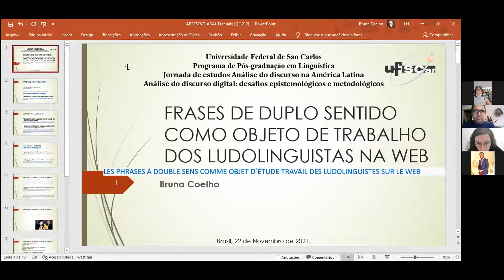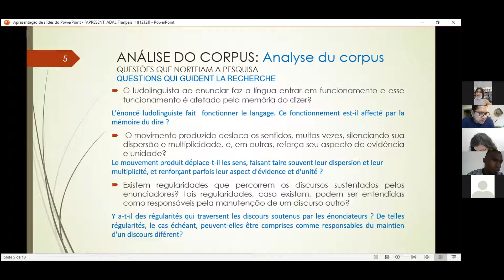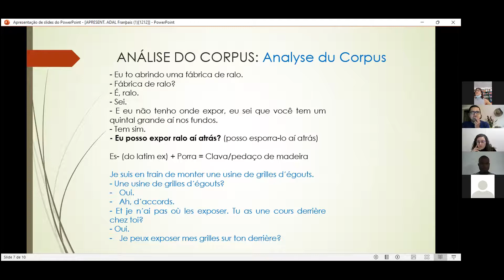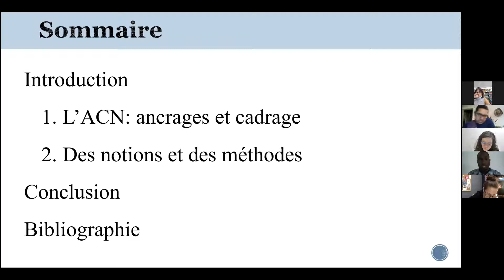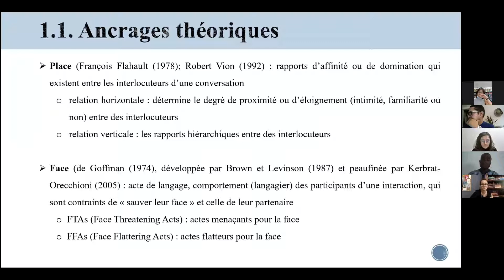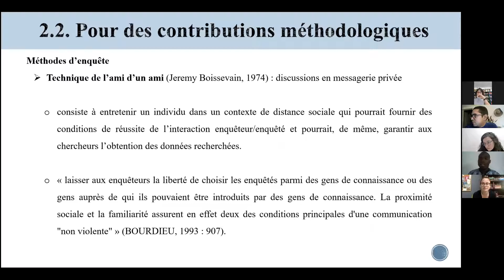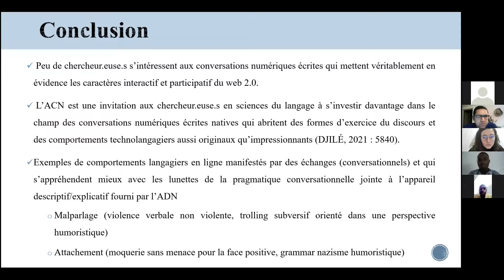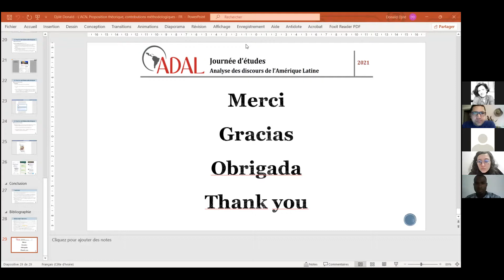Axe 2.3 : Définition et mise en œuvre de la méthodologie de recherche (Lundi 22-11-2021)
Axe 2 :  Définition et mise en œuvre de la méthodologie de recherche | Definição et aplicação da metodologia de pesquisa | La definición e implementación de la metodología de investigación

- As frases de duplo sentido como objeto de trabalho dos ludolinguistas na web - Bruna Cristina de Souza Coelho, Universidade Federal de São Carlos, Brasil

- L'analyse des conversations numériques. Proposition théorique et contributions méthodologiques à l'analyse des corpus numériques natifs - Djilé Donald, Université Alassane Ouattara, Côte d'Ivoire / Université Sorbonne Paris Nord, France

- Discussion finale / Discussão final / Discusión final